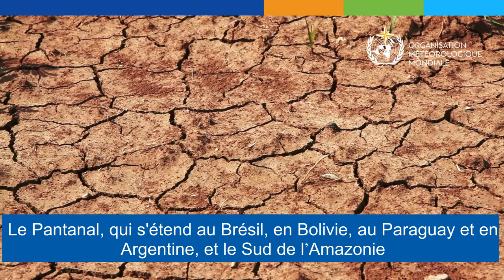State of the Climate in Latin America and the Caribbean 2020 - French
The "State of the Climate in Latin America and the Caribbean 2020" provides a snapshot of the effects of increasing temperatures, changing precipitation patterns, storms and retreating glaciers. It includes transboundary analyses, such as of the drought of the South American Pantanal and the intense hurricane season in Central America-Caribbean. It provides a detailed regional breakdown of worsening global climate change indicators.